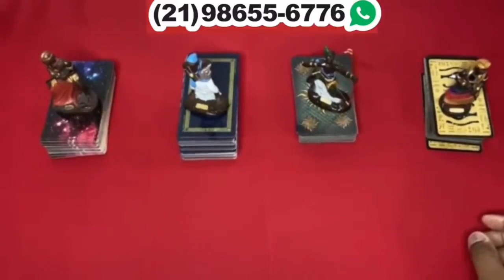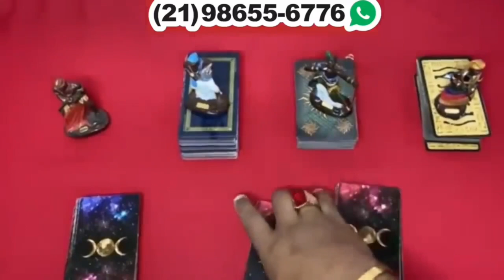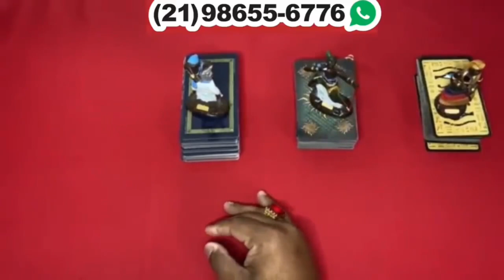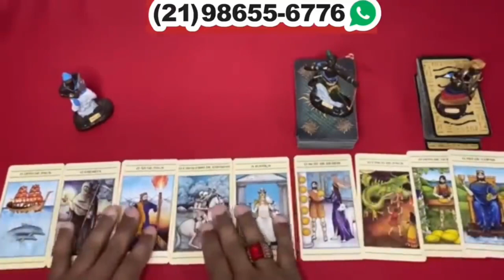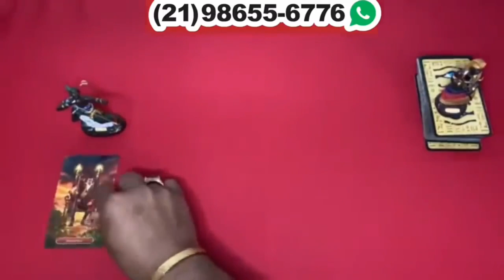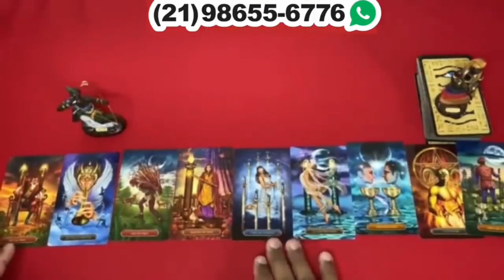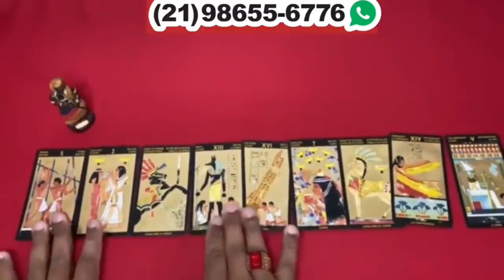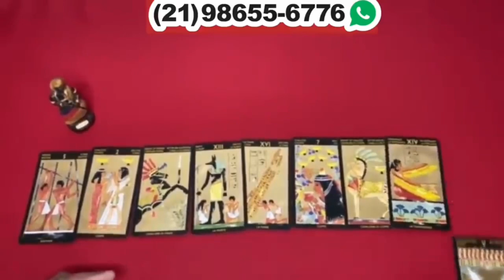Descubra Suas Respostas Com o Tarot Responde 🔮 | Previsões Diárias e Interativas